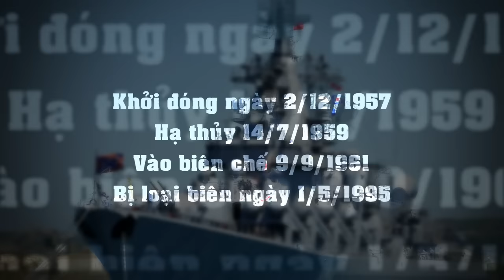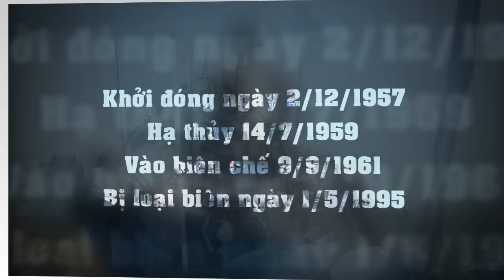Bản tin quân sự - Những điều chưa biết về tuần dương hạm nguyên tử Long Beach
(❤‿❤) KẾT NỐI